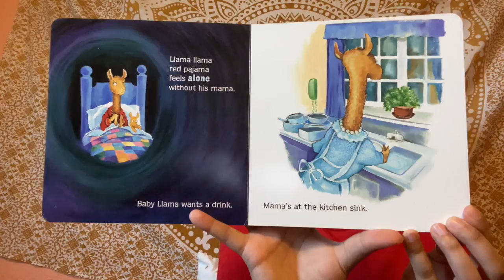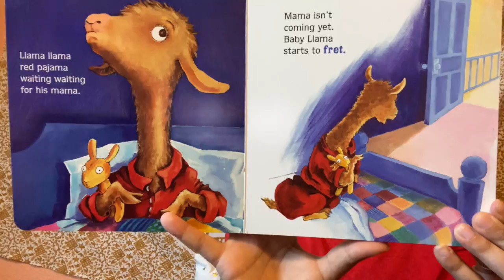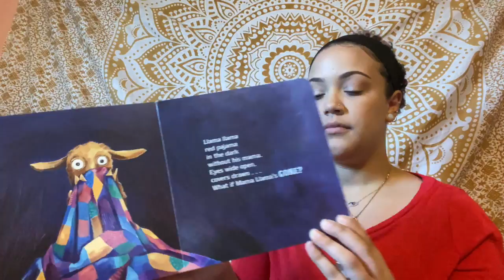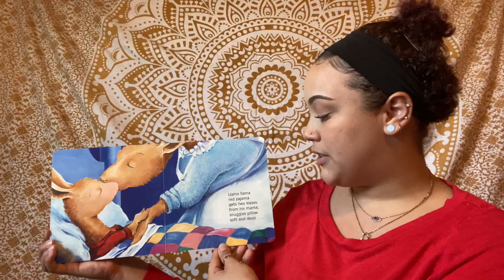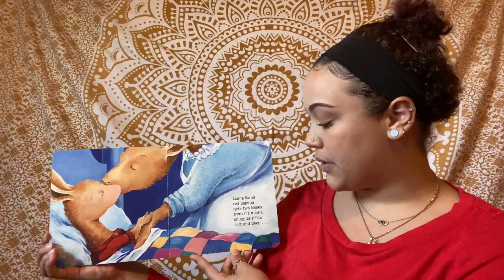Story Time With The Blue Coats-Llama Llama Red Pajama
Read Llama Llama Red Pajama with Amanda Daniels!